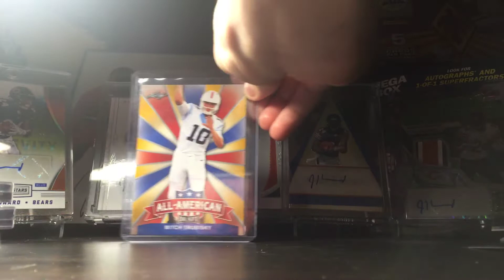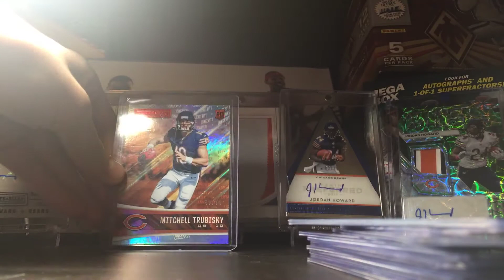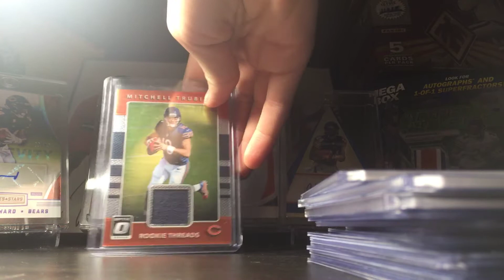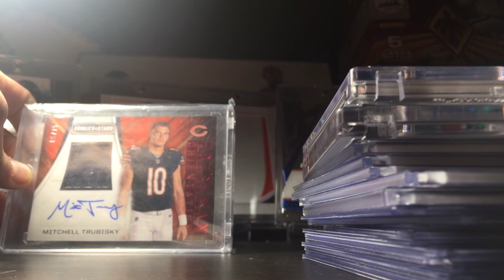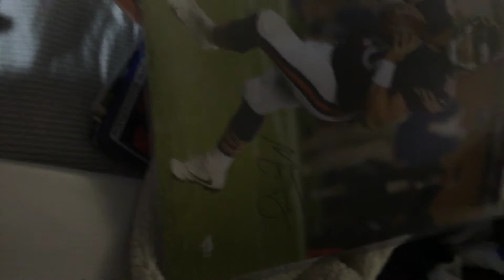My small pc of Mitchell trubisky or mister biscuit